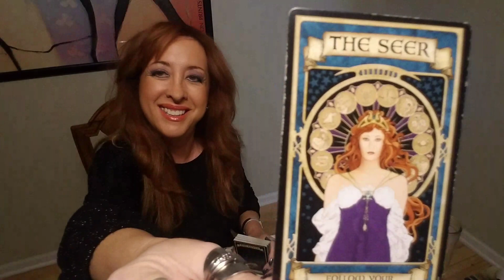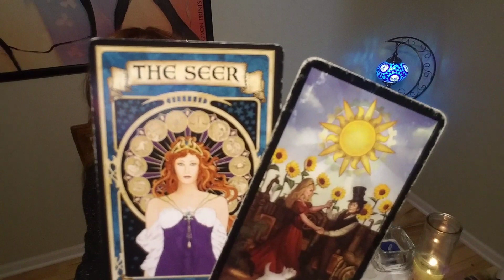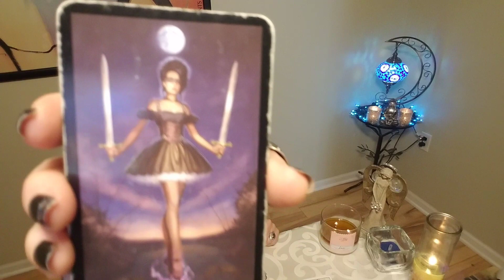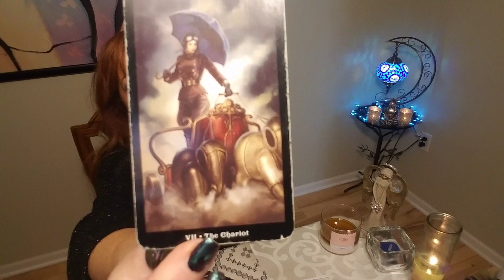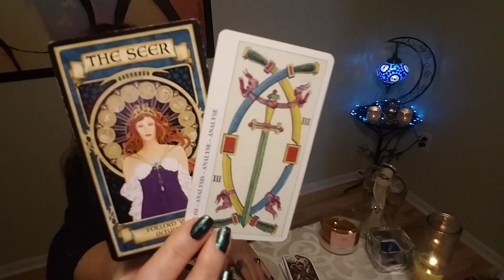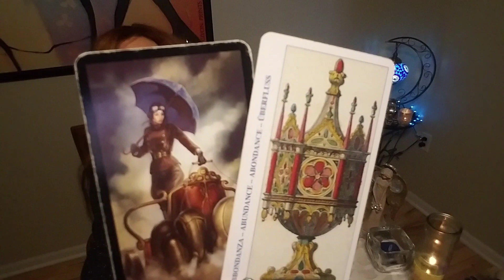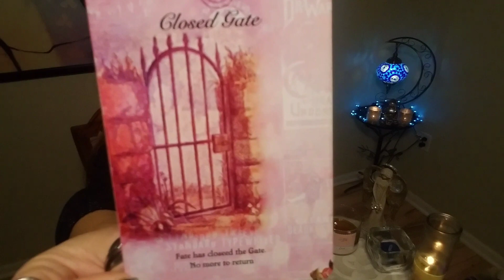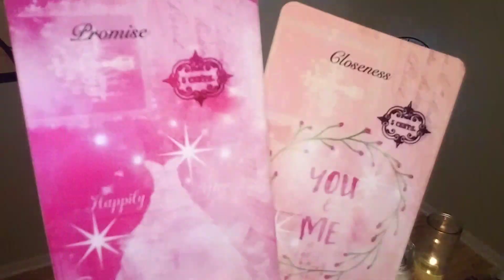Capricorn Love Tarot Reading thru June 15, 2019 LEAVING THE PAST BEHIND FOR TRUE HAPPINESS 💕💖🥂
PLEASE NOTE: PHONE READINGS ONLY FOR US RESIDENTS; EMAIL OR SKYPE FOR INTERNATIONAL CLIENTS